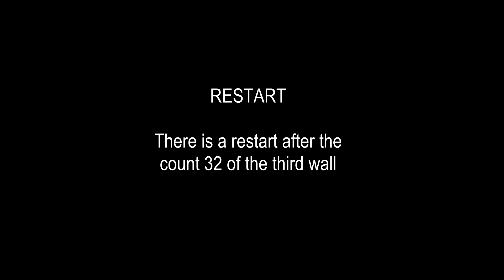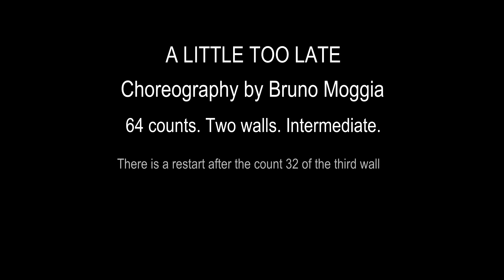How to dance A LITTLE TOO LATE 64 Counts Intermediate Country Style Line Dance.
IMPORTANT: Due to Facebook restrictions on educational videos including music, How To Line Dancing is no longer available on Facebook.

- IF YOU ALREADY KNOW HOW TO DANCE “A LITTLE TOO LATE” BUT YOU WANT TO PRACTICE IT, THERE IS A TRAINING VIDEO ON THIS

The renowned French choreographer Bruno Moggia, presented in the 2017 edition of the Salardu Country Rock Festival his choreography A LITTLE TOO LATE. That is a batch of 64 counts that adapt perfectly to the same name Mark Chesnutt’s song. Chesnutt is one of the highest representatives of what is known as the “Honky Tonk” style, the one that, in my humble opinion, is the country music style that best fits with Country line dancing. A LITTLE TOO LATE needs a restart after the count 32 of the third wall and is ideal to those who already dance with a little easy.

As ever, practice the steps in groups of eight, just as they are shown in the video. It will be a great help to have in hand the step sheet which you will find

I hope you enjoy this “A LITTLE TOO LATE”.

Xavi Barrera